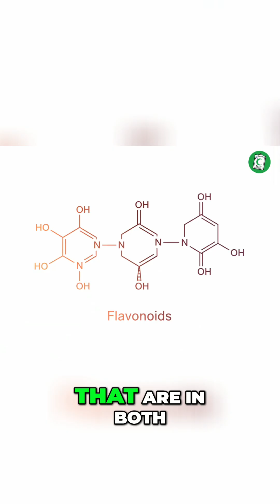Honey & Bee Pollen: Natural Allergy Remedy?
This video presents local honey and bee pollen, detailing how bee pollen is collected and their potential benefits for allergies.
REFERENCES:
Saarinen, K., Jantunen, J., & Haahtela, T. (2011). Birch pollen honey for birch pollen allergy--a randomized controlled pilot study. International Archives of Allergy and Immunology, 155(2), 160–166.
Medeiros, K. C., Figueiredo, C. A., Figueredo, T. B., Freire, K. R., Santos, F. A., Alcantara-Neves, N. M., Silva, T. M., & Piuvezam, M. R. (2008). Anti-allergic effect of bee pollen phenolic extract and myricetin in ovalbumin-sensitized mice. Journal of Ethnopharmacology, 119(1), 41–46.